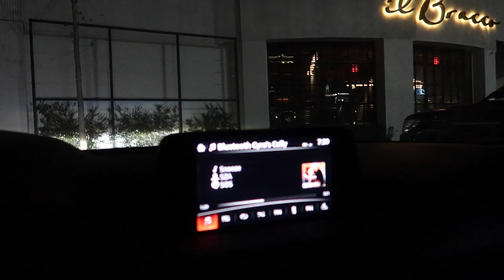VLOG | IT'S MY BIRTHDAY! EQUINOX, LUXURY SHOPPING, DINNER, GRWM